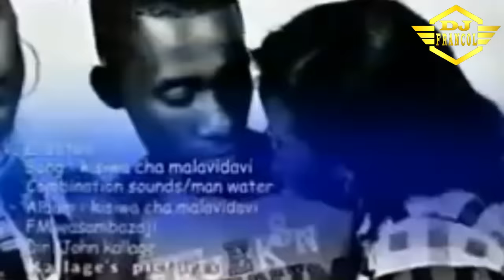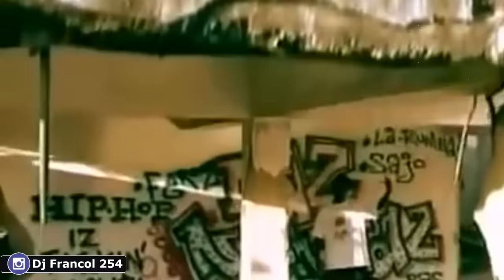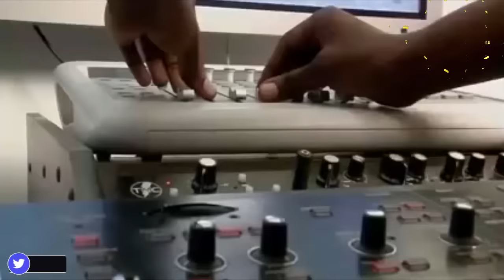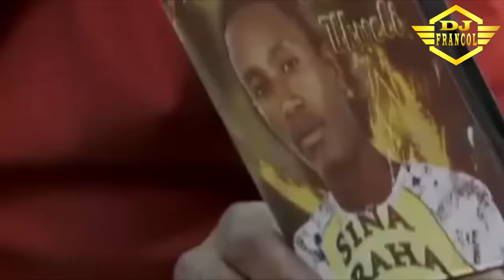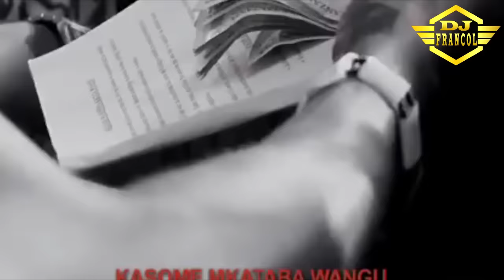OLD SCHOOL BONGO MIX By DJ FRANCOL, DIAMOND, MARLAW, HUSSEIN MACHOZI, ALIKIBA, Z ANTO, TOP C Etc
IGNORE

 IGNORE

IGNORE